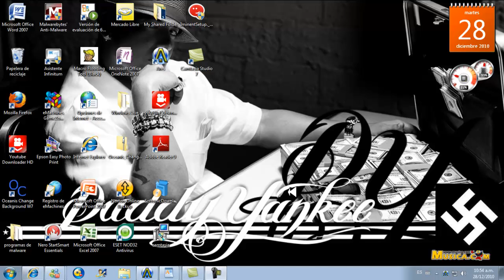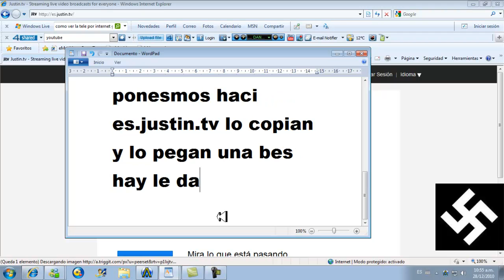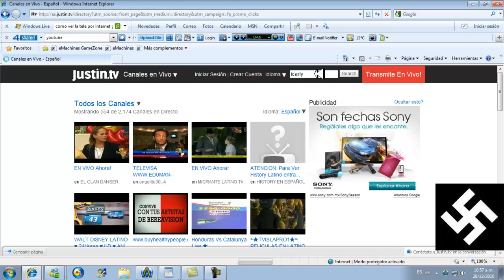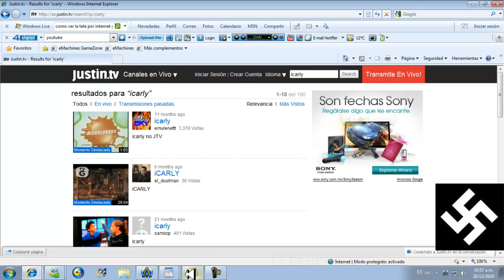como ver la televicion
en este video podras ber tus peliculas episodios loque sea y es gratis es totalmente gratis sin timos ni nada es gratis xD